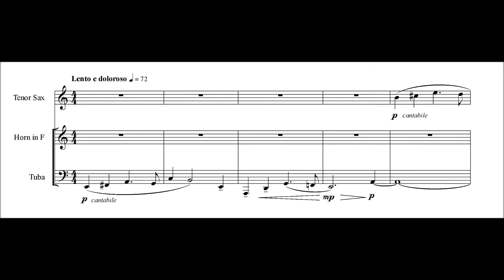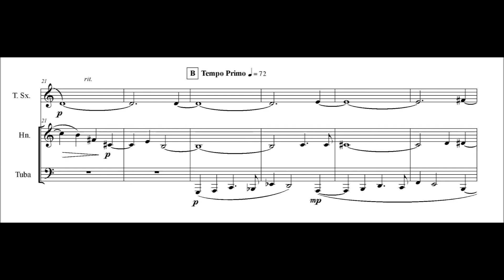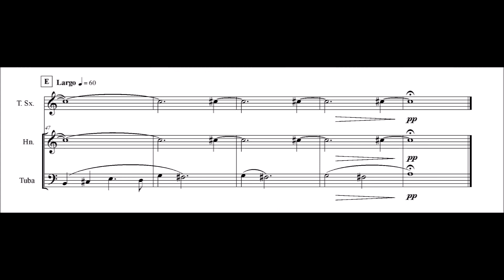TRIUMF SMRTI for Tenor Saxophone, Horn and Tuba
This work was written for Craig Beavers, and is inspired by the oil painting of the same name by 16th Century Dutch artist Pieter Bruegel. The painting depicts a desolated landscape view with corpses and skeletons. One of the skeletons is a playing the hurdy-gurdy which is an old instrument known for its droning 5th which I utilize in the music.